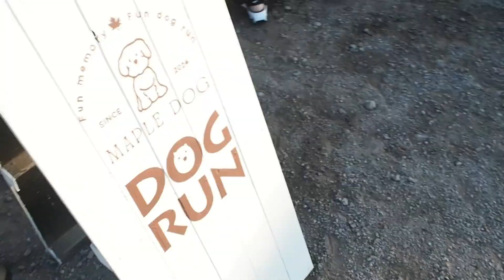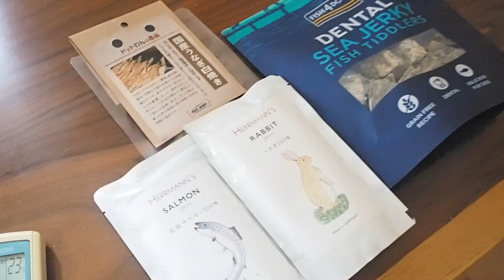【土用丑の日】高級食材を目の前に会話ボタンがああああ⚡ 会話ボタンなくなってしまえええ？！ ドックランでのごろすりでうっとりで大満足だわん🐶🐾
ぽめちわnoひめへようこそ！
数多くの動画の中から見つけてくださり、

ぽめちわnoひめでは、毎週おでかけ動画や日常生活やルーティンや食生活をUPいたします。

見てくださる方のふだんを少しでも明るく、
Enjoyな生活が送れるようにと思っておりますので、

8/5は土用丑の日

７月は愛犬がたべられるうなぎが、販売されていなかったので
やっと８月購入することができました！！！！

白うなぎが1000円以下（3切れ）でしたが、
小型犬には十分でした♪

夏場は大嫌いなぽめちわのひめ
夏を乗り切れ、いつまでも健康でいられますように

今思い返すと、、、、、

ごろすりは、あまりにもみなさんにいいにおいなんて言われて、
もしかして、嫌になり匂いを消したのかな？

(▲₌･ᴥ･₌▲ 自己紹介 ▲₌･ᴥ･₌▲)

▶◀ 名前：ひめ
▶◀ 愛称：ひめちゃん
▶◀ 性別：女の子・♀
▶◀ 生年月日：2019年2月19日
▶◀ 犬種：ポメラニアン＋チワワ MIX犬
▶◀ 毛色：クリーム＆白